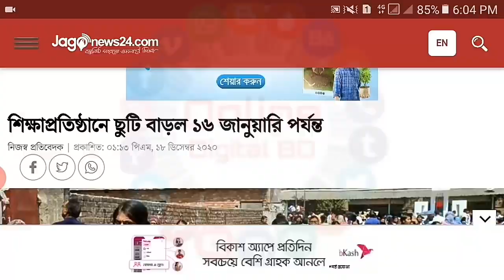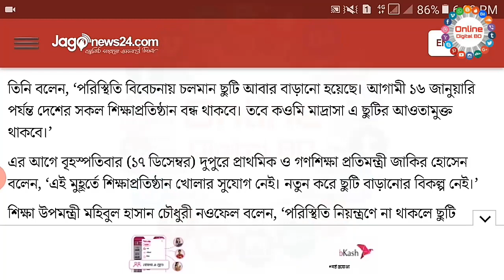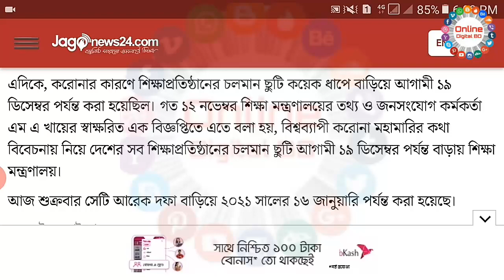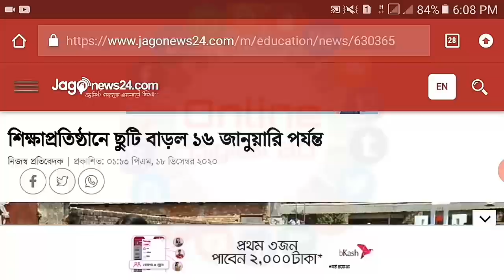আবারো বেড়েছে শিক্ষা-প্রতিষ্ঠানের ছুটি | নিশ্চিত অটো পাশ | কোনোভাবেই এসএসসি পরীক্ষা হবে না